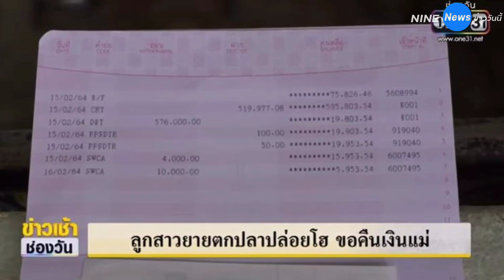ลูกสาวปล่อยโฮ ลั่นไม่ได้เอาเงินบริจาคแม่ 6 แสนมาใช้ ด้านแม่ลั่น ไม่อยู่กับลูกแล้ว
จากกรณีที่ สาลี่ นวลจันทร์ ตระเวนไปตกปลาตามที่ต่าง ๆ เพื่อหาเงินมาจ่ายค่าเช่าห้อง จนกลายเป็นเรื่องราวที่มีคนสงสารอย่างมาก และมีคนบริจาคเงินช่วยคุณยายจนได้เงินกว่า 600,0000 บาท ทว่าต่อมา เมื่อลูกสาวรู้ว่าคุณยายมีเงินบริจาค จึงรับคุณยายไปอยู่ด้วย แต่แล้วเงินบริจาคก็หมดลงภายใน 3 เดือน

วันที่ 26 กุมภาพันธ์ 2564 ผู้กำกับการตำรวจภูธรเมืองตราด และนายอำเภอตราด พร้อมเจ้าหน้าที่ที่เกี่ยวข้อง ได้นัดไกล่เกลี่ยกันระหว่าง คุณยายสาลี่ นวลจันทร์ ปี และ นางสาวบุญยิ่ง งามขำ จากกรณีที่คุณยายได้เงินบริจาคมา 600,000 บาท แต่ลูกสาวมาช่วยจัดการและพาไปทำบัตรเอทีเอ็ม จนเงิน 600,000 หมดภายใน 3 เดือน ซึ่งระหว่างการเจรจานั้น น.ส.บุญยิ่ง ก็ร้องไห้ออกมา

 ทั้งนี้ น.ส.บุญยิ่ง ยืนยันว่า เงินที่ได้มานั้น ตนเอาไปต่อเติมบ้านและใช้จ่ายในครอบครัว ไม่ได้เอาไปใช้ส่วนตัว อีกทั้งแม่ขอเงินใช้อาทิตย์ละ 4,000-5,000 บาท และจากการไกล่เกลี่ย น.ส.บุญยิ่ง ต้องคืนเงินแม่ทั้งหมด 672,700 บาท และทำสัญญาชดใช้ใหม่แม่เดือนละ 3,000 บาท จ่ายทุกวันที่ 15 ของเดือนจนกว่าแม่จะเสียชีวิต ซึ่งเท่ากับว่าต้องจ่ายคืน 18 ปี

          "มันไม่ใช่เดือนละแสนสองแสน คือใช้ไปเรื่อย ๆ แต่พอมามีปัญหาตรงนี้ ก็มาว่าเราเอาไปทำนู่นทำนี่ จริง ๆ เราไม่ได้เอาไปไหนเลย ตอนเขาป่วยไข้เราก็ไปซื้อยาให้เขากิน" น.ส.บุญยิ่ง กล่าว

          ด้านผู้สื่อข่าวได้สอบถาม น.ส.บุญยิ่ง ซึ่งเธอยืนยันว่า เธอไม่มีเจตนาไล่แม่ออกจากบ้าน แค่บอกว่า หากไปอยู่ห้องเช่าน่าจะดีกว่านี้

ด้านเจ้าหน้าที่ได้พาคุณยายสาลี่ไปธนาคาร หลังจากที่เจรจาเสร็จ เพื่อปิดรับบริจาคและปิดบัญชีทั้งหมด และถอนเงินออกมาไว้ใช้จ่าย โดยที่คุณยายสาลี่ยืนยันว่า จะไม่กลับไปอยู่กับลูกอีกแล้ว แต่จะขอกลับไปอยู่ห้องเช่าแทน ส่วนในอนาคตอาจจะไปนั่งตกปลา เพราะแก่แล้ว